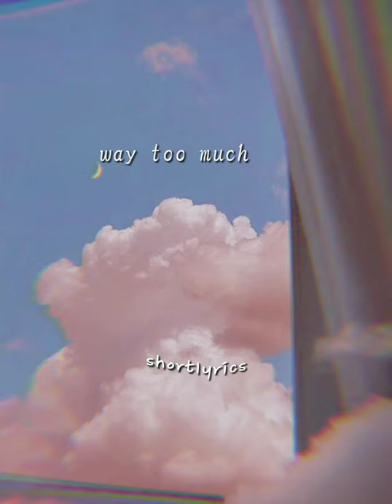𝐼 𝒉𝑎𝑡𝑒 𝑙𝑜𝑣𝑒-𝐶𝑙𝑎𝑢𝑑𝑒 𝑘𝑒𝑙𝑙𝑦 𝑠𝒉𝑜𝑟𝑡𝑙𝑦𝑟𝑖𝑐𝑠